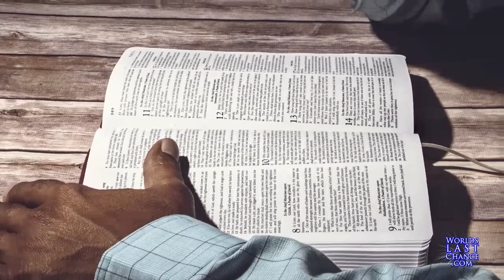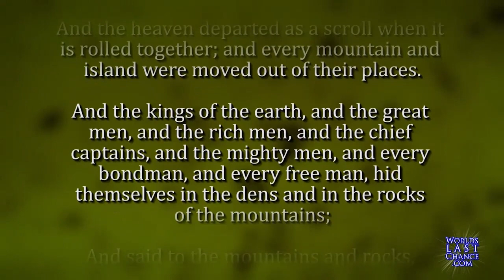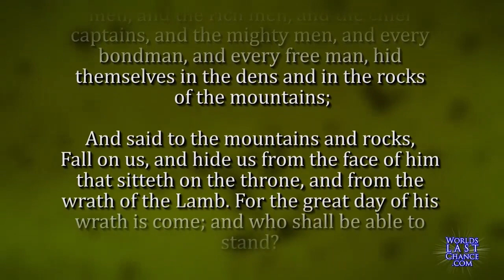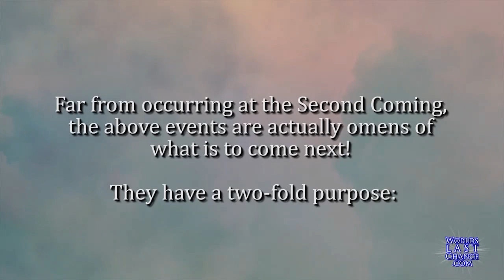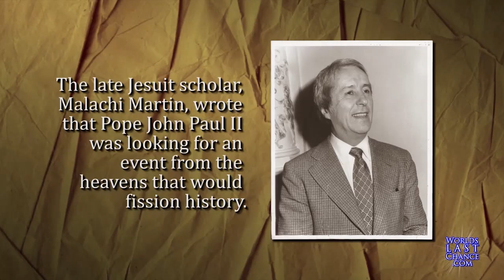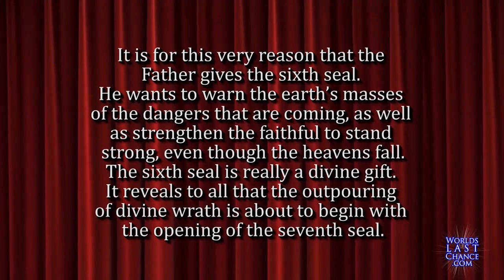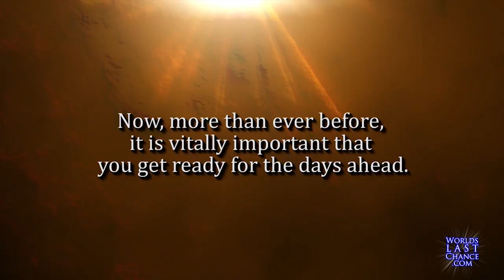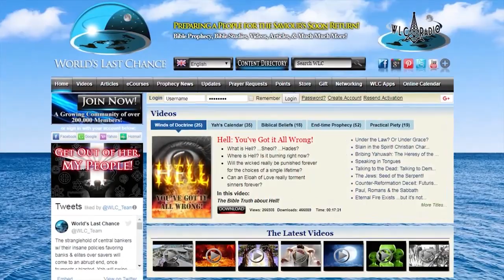BEWARE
NO FEAR GOD WINS